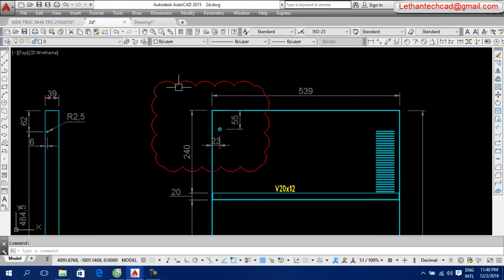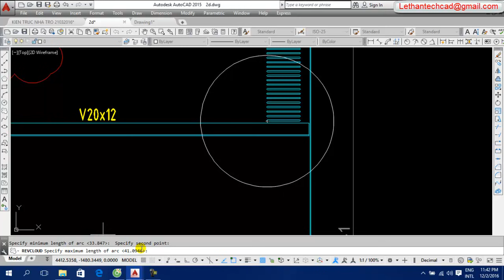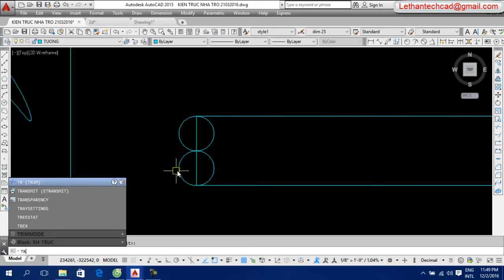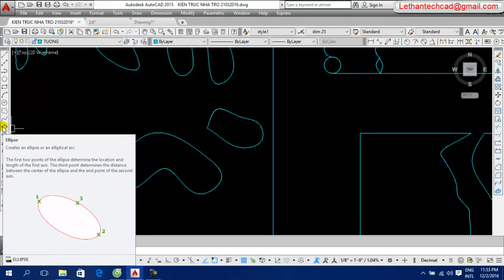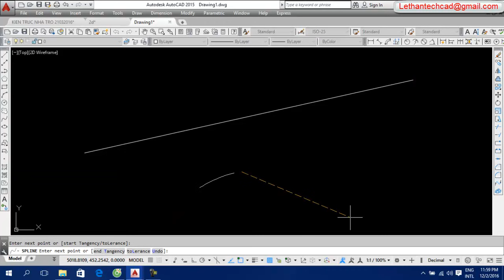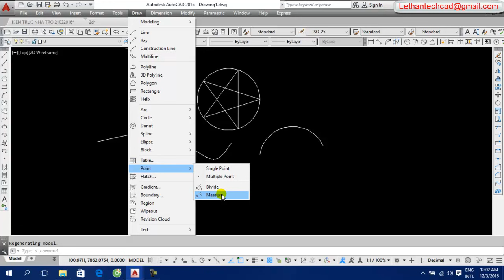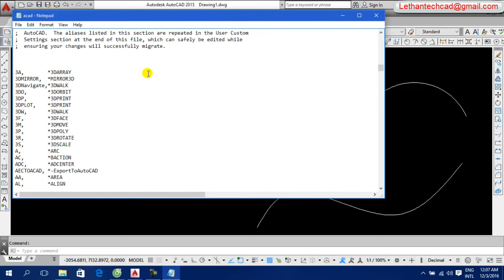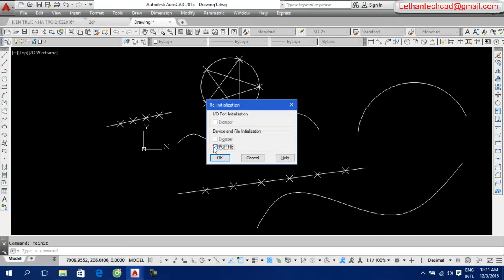Video 12: Day_ve_autocad - vẽ đám mây, vẽ đường cong, vẽ Ellipse, Divide, Measure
- Anh chị và các bạn có nhu cầu học kèm vẽ Autocad để áp dụng ngay vào công việc của mình xin hãy liên lạc với Than Le ở hotline: (Học kèm trực tiếp nếu học viên ở TPHCM hoặc học online nếu học viên ở xa).
Chào các bạn, trong video dạy vẽ Autocad này mình sẽ hướng dẫn cho các bạn chi tiết thực hiện lệnh vẽ đám mây (Revision Cloud), lệnh vẽ đường cong (Spline), lệnh vẽ Ellipse, lệnh chia đều đoạn thẳng, đường cong, hình tròn thành nhiều phần bằng nhau  (Divide) và lệnh đo đoạn thẳng, đo đường cong thành những đoạn có độ dài xác định (Measure) - Thiết lập lệnh tắt cho Autocad.